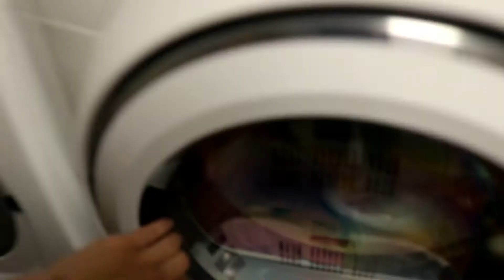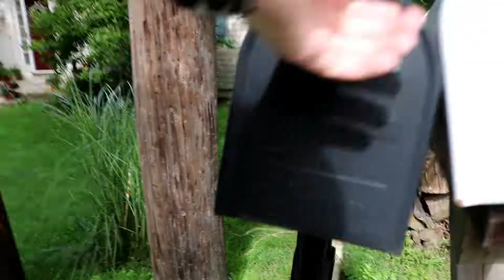Andover NJ to Andover MA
Boston is one of my favorite cities to visit, unfortunately we didn't have more time to enjoy it. I will be definitely coming back soon to explore and vlog some more. As always I'll see you tomorrow.